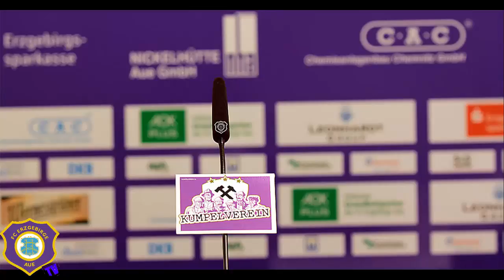INTERVIEW MIT PHILIPP TALKI ZUM TRAININGSAUFTAKT UND ZUM ERSTEN TL